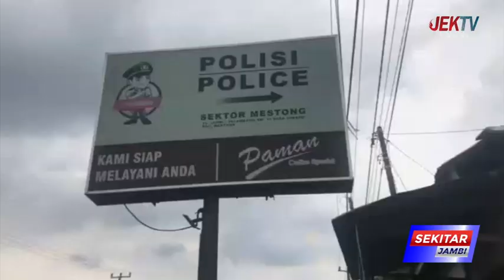TANGIS HARU ORANG TUA BERTEMU ANAK YANG DICULIK OLEH TUKANG KEBUN